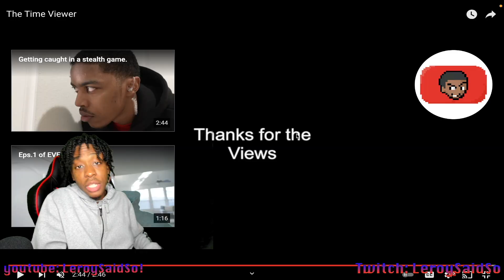The Time Viewer | Reaction (CalebCity)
SO WE HAve A New video From CalebCity Called "The Time Viewer" .LEts SeEE What Its About!?🤔⏳🎇🌍